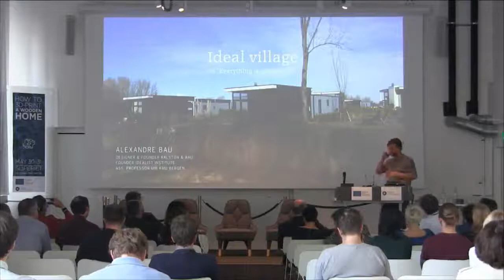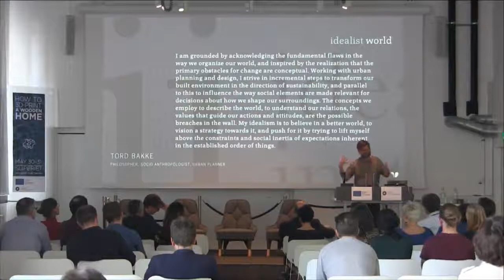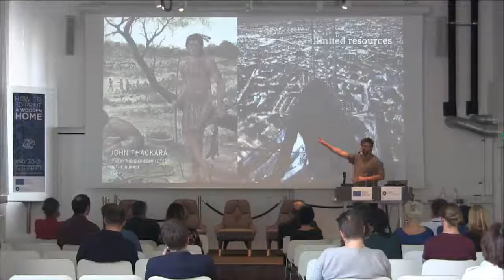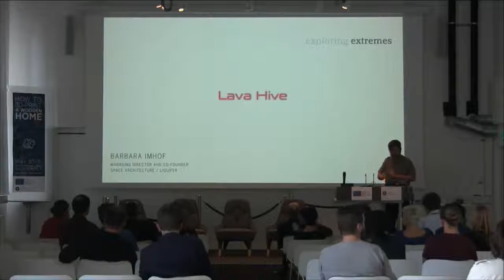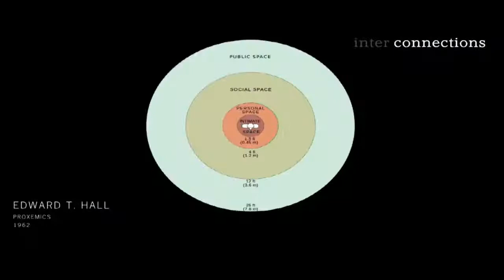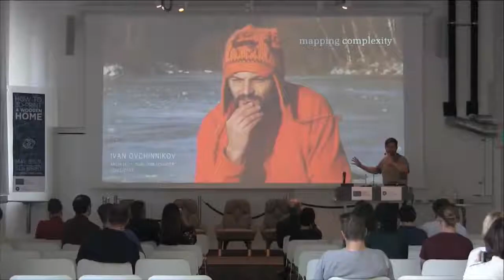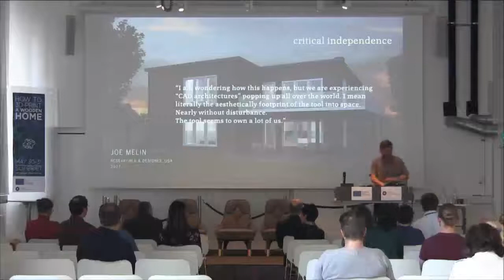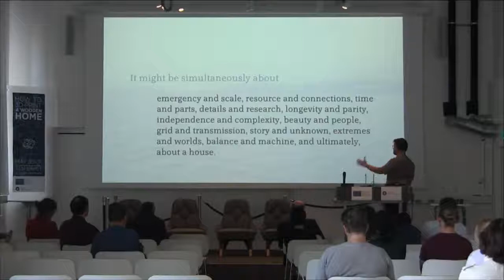Closing keynote | Alexandre Bau | 3D-print a Wooden Home Conference 2018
Speaker: Alexandre Bau at Ralston & Bau Design Studio, Bergen, Norway.
Title: Closing Keynote.
Conference: How to 3D-print a Wooden Home, Umeå, Sweden, May 30-31, 2018.

+ Project is an open innovation and research project, hosted by Sliperiet, Umeå University. The project's focus is on developing new digital technologies and materials that can contribute to sustainable building, design and living. The project is supported by the EU Regional Development Fund.